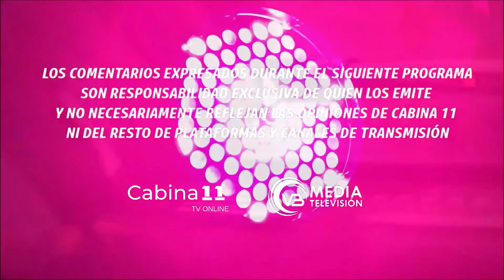LAS PLUMAS DEL QUETZAL - MES DE LA MUJER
Sabemos que los extrañaste
Ixtab Lee Kenya Lizbeth Ignacio Peñín Fernández Libedinsky Daniel Guzter
Cada domingo LAS PLUMAS DEL QUETZAL
Autoras, escritoras, poetisas... en el marco de marzo
facebooklive Cabina 11 Cadena Global
Por televisión: canal 952 VB Media Televisión del sistema ENI Networks